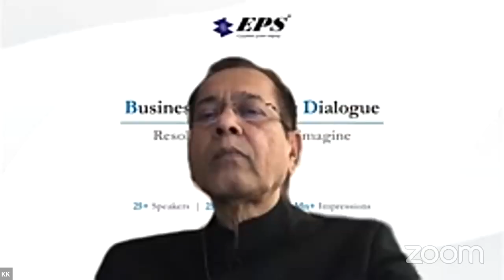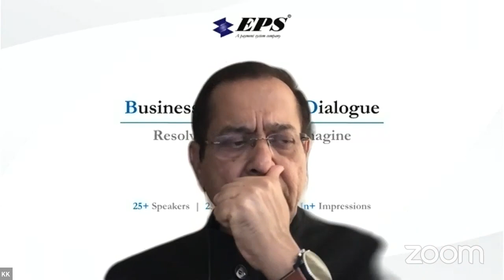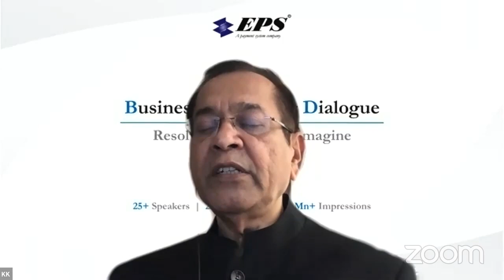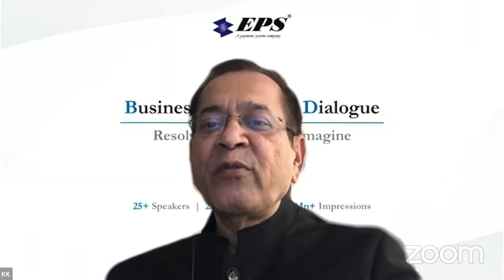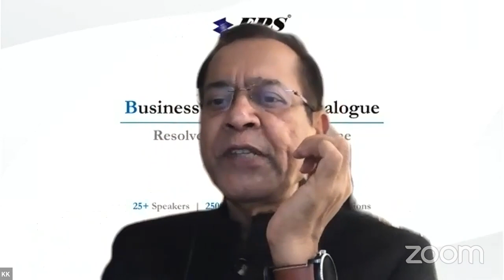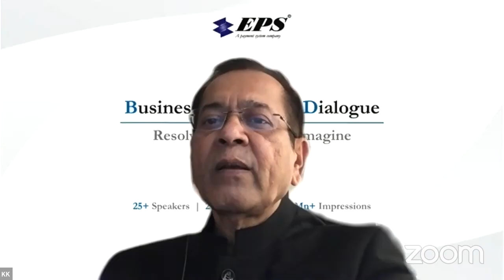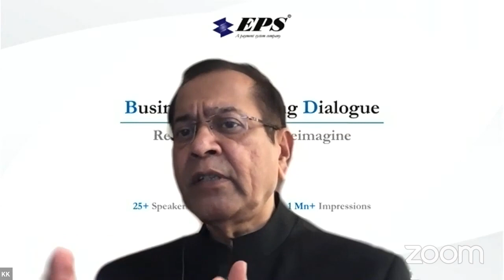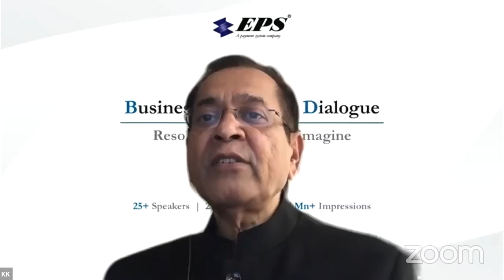Revamping ATM industry for Profitability | Dr Aravinda Korala | BusinessBankingDialogue | August 07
How the ATM industry has geared up during the pandemic to ensure customer safety at end point terminals, and what are the innovations that will transform customer experience? Will next-generation ATMs, small footprint ATMs, lower cost and higher geographic density, are the real answers?

To take us through the recent innovations in ATM industry, Dr Aravinda Korala – a global market leader in revolutionising ATM software – is joining us in our 74th special edition of BusinessBankingDialogue to share future-proofing of ATMs and the benefits that banks can provide to their customers in the ‘New Normal’ era.